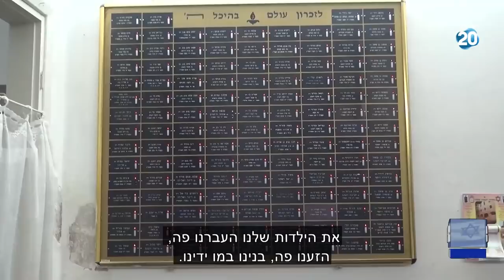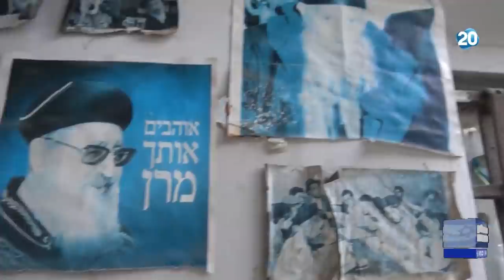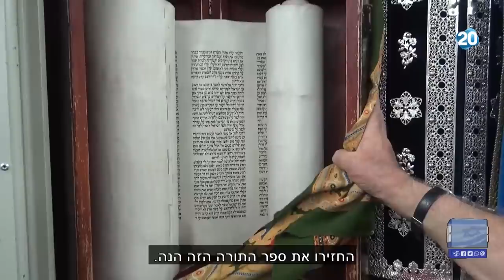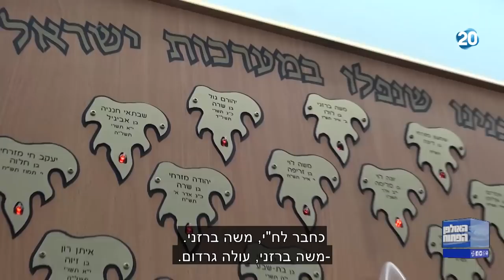האולפן הפתוח | 22.7.2020 | התכנית המלאה